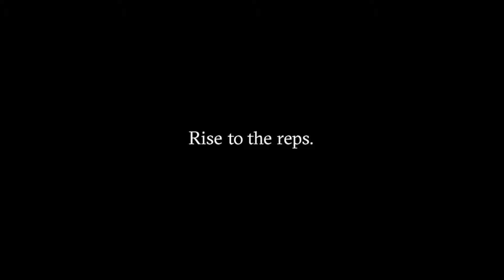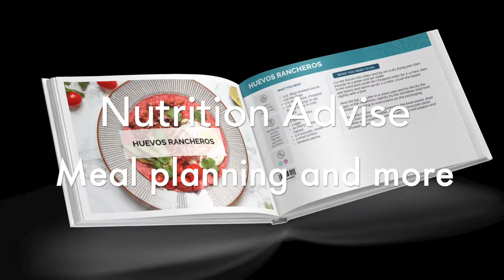Whats Inside Aspyre Fitness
What's inside the most complete gym in Hastings